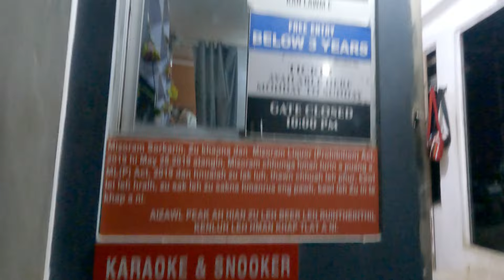AIZAWL CITY VIEW || Aizawl Peak Restaurant at Night || Lunglên Tlang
Night Views of Aizawl City  Lunglên Tlang Adventure
Exploring Aizawl City’s Nightscape
Stunning City Views from Aizawl Peak Restaurant
Mesmerizing Night View of Aizawl City from Lunglên Tlang